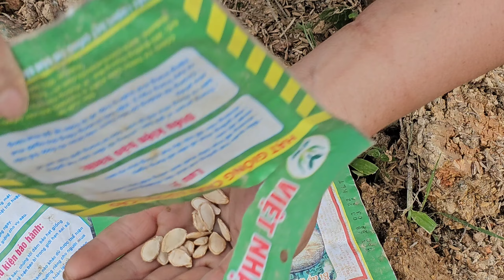Grow pumpkins, chop firewood, distill white wine from rice. My day job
nguyenthimuoi,hoaky,alcohol.hellodear friends. Today I made this video to introduce to you the amount of work I do in a day. Grow some pumpkins, chop firewood, make white wine from rice to sell.